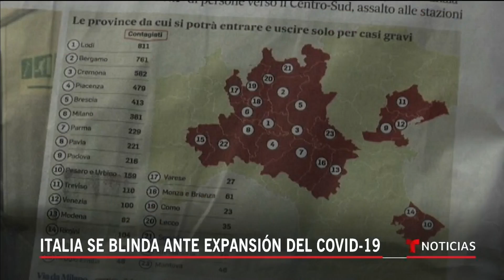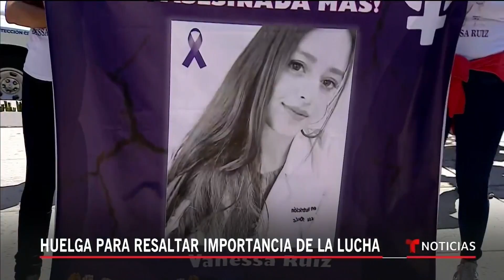Noticias Telemundo, 8 de marzo 2020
Video oficial de Noticias Telemundo. Confirman los primeros casos de coronavirus en Kansas, Missouri y Virginia; Reportan la primera muerte por coronavirus en América Latina. Un argentino de 64 años; "Ni una más". Miles de mujeres en México piden el fin de los feminicidios en el Día de la Mujer.

01:33 Coronavirus sigue causando estragos en EE.UU.
04:38 Italia se blinda ante expansión del COVID-19
06:35 Un Argentino, primer muerto en Latinoamérica
06:59 Regresan sanos los 5 estudiantes Dominicanos
07:23 Multitudinaria marcha pide fin a feminicidios
10:48 Huelga para resaltar importancia de la lucha
12:46 Mapa señala gravedad de feminicidio en México
15:36 Chile: miles cantan un violador en tu camino
15:57 Argentinas contra feminicidio y proaborto
16:16 últimas horas de Harry y Meghan en la realeza
17:59 Imágenes muestran el momento en que Renato Ibarra es trasladado a prisión